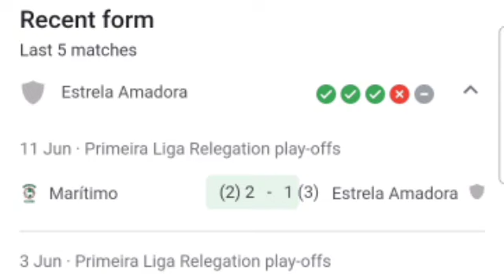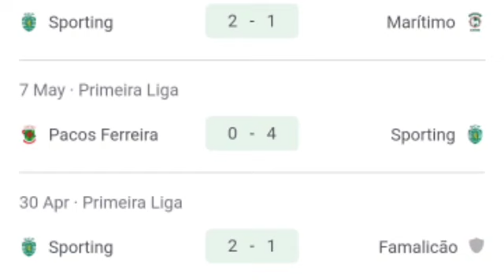🔴 AO VIVO: Sporting x Estrela Amadora, Pré-temporada Internacional Amistoso 2023.